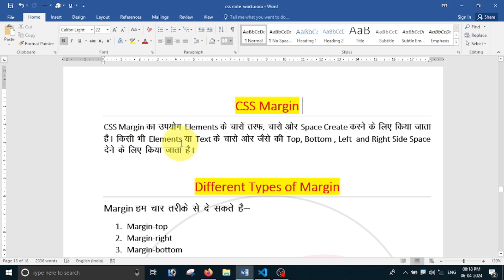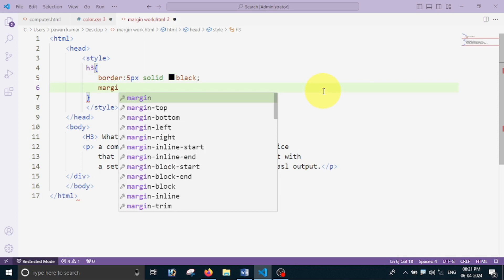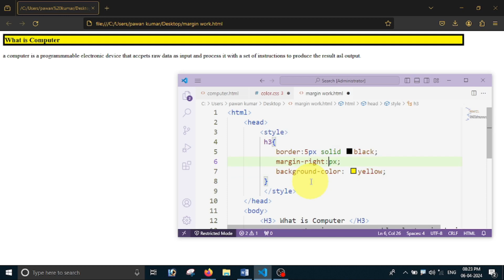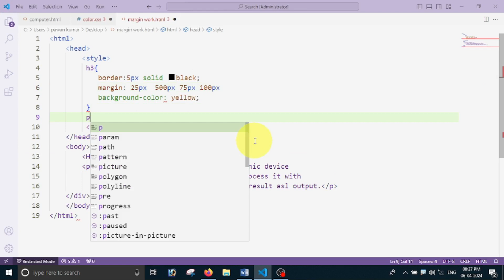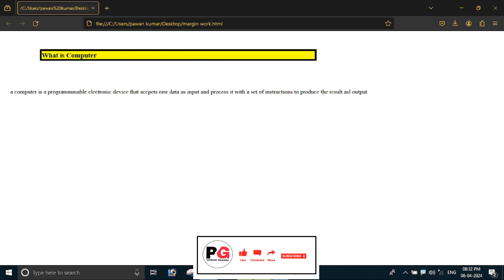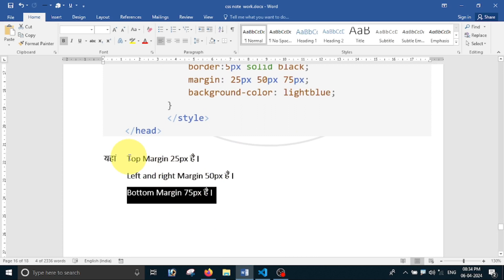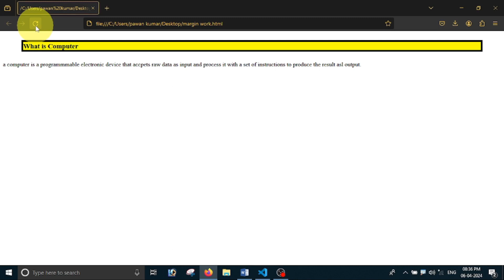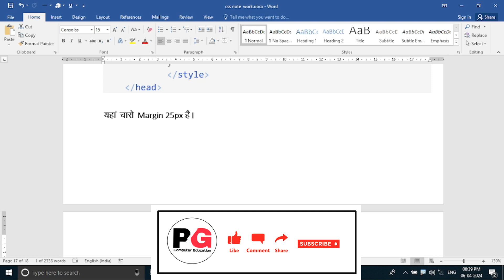How to Margin Set in CSS || CSS me Margin Set Kaise Kare || Web Page Design CSS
_______________ Thank You__________